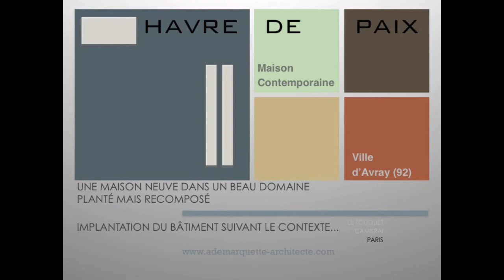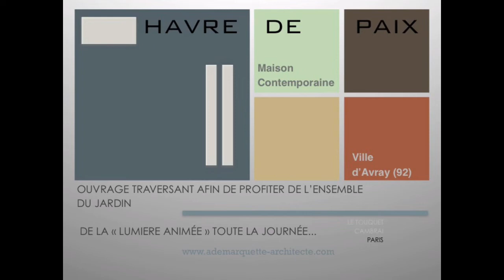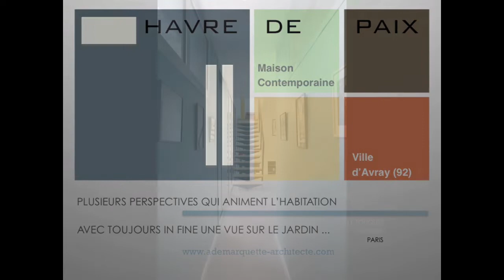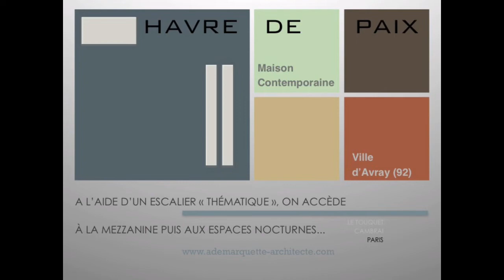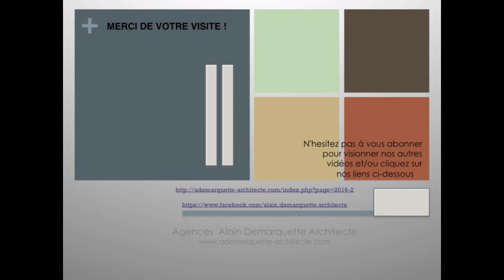"Havre de paix": Maison neuve à 20 mn de Paris ( Ville d'Avray)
Maison contemporaine à Ville d'Avray
Construction en structure bois (KLH)
Parements en Equitone Tectiva
Menuiseries Technal
Ferronnerie Fer-Art